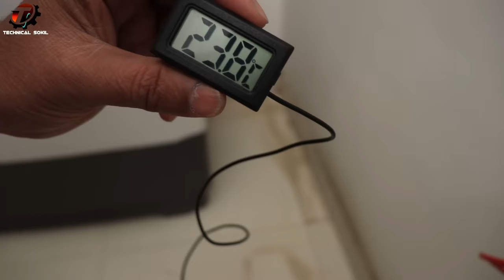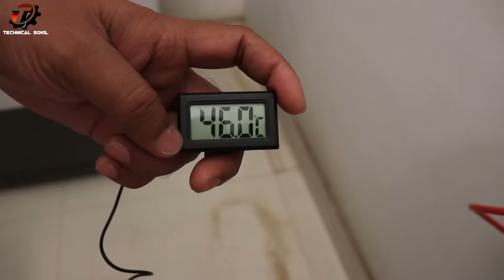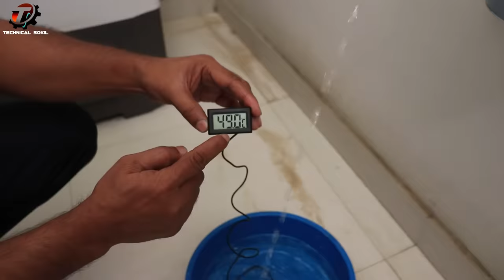सिर्फ 100 रुपये में बनाये Instant Water Heater | Water Geyser 🔥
🔴 Used Parts 👇👇👇

► 35w soldering iron heating elements
► 1 way switch
► ac indicator light 220v
► power cord
► cpvc elbow 3/4 inch
► cpvc 3/4 inch pipe

► single core copper wire
► drill machine for home use
► angle grinder
► soldering iron
► glue gun with sticks
► wire for diy projects

Technical Sokil